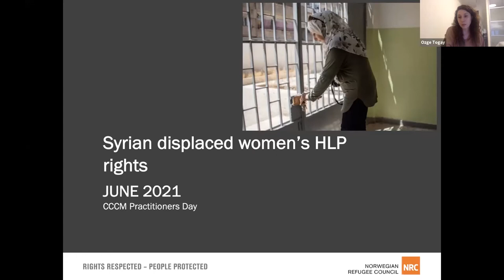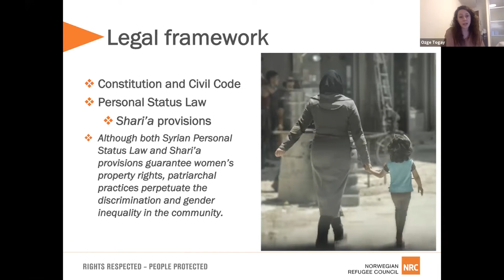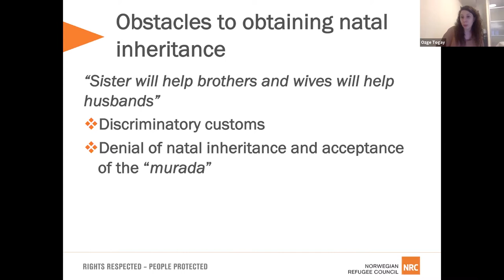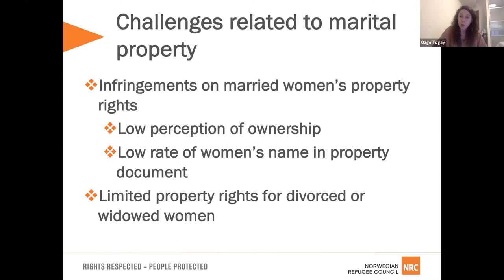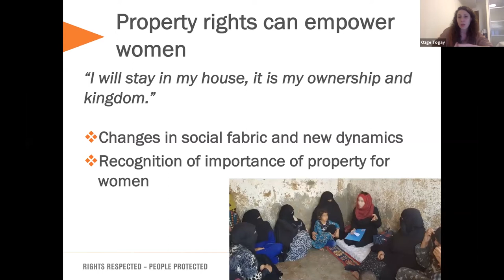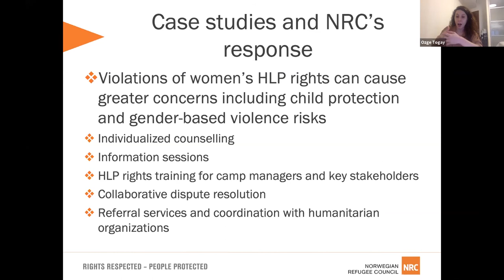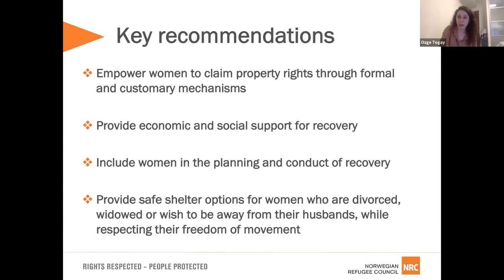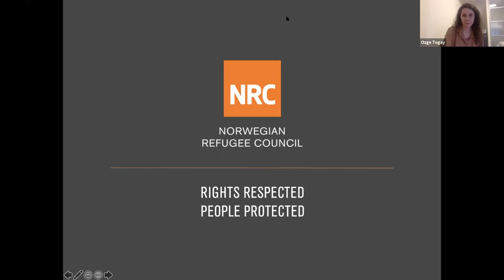CCCM Practitioners' Day 2021 - Women in HLP